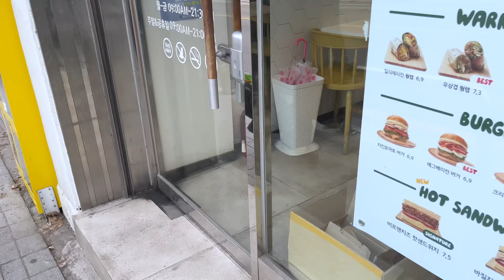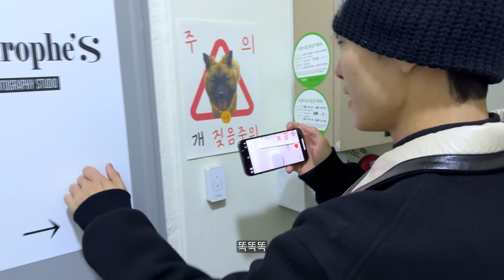📷 바디쁘로삐루 | 촬영 전 강아지 똥 밟는 사람, 첫 헤어&메이크업